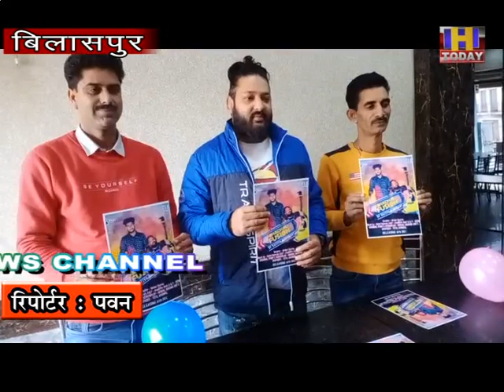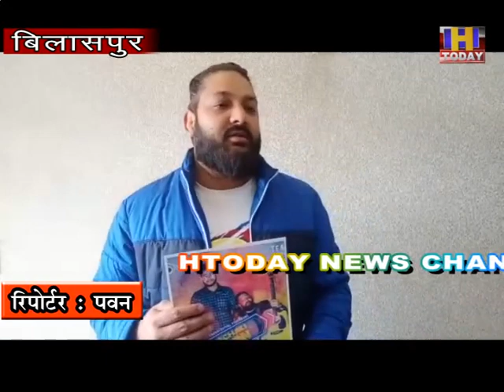8 DEC 2 बिलासपूरी कैहलूरी लोकगीतों को युवा देगें नए अदांज में आवाज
बिलासपूरी कैहलूरी लोकगीतों को  युवा देगें  नए अदांज  में आवाज

घुमारवी  के  गायक विक्रांत  ने अपनीं दो गानों की अपनी  पहली एल्बम की शूटिंग सोलन  मे  पूरी की इस एल्बम में हिमाचल के पुराने गानों को नये रूप  में पेश किया गया है।